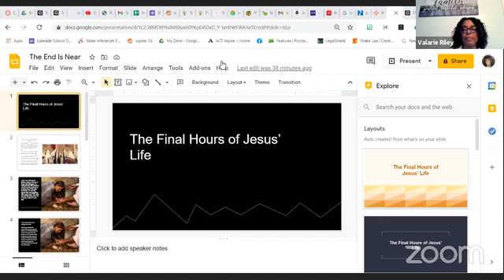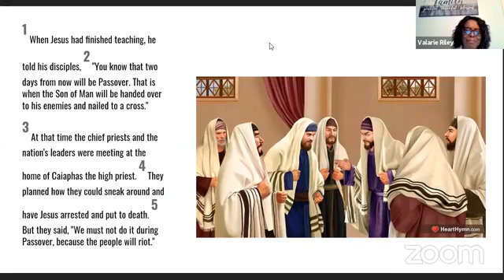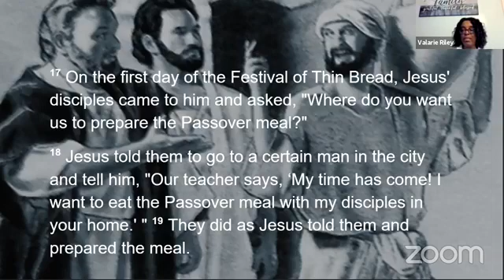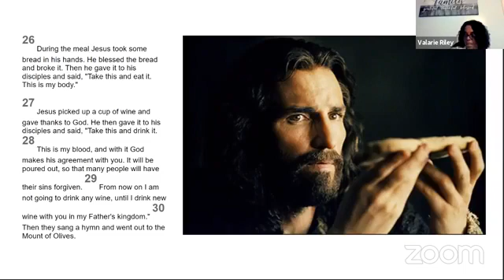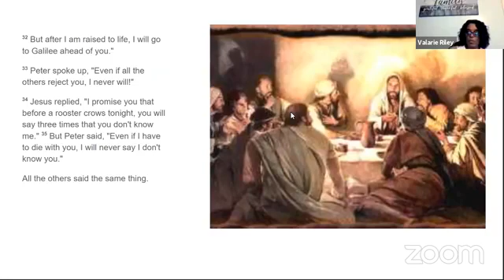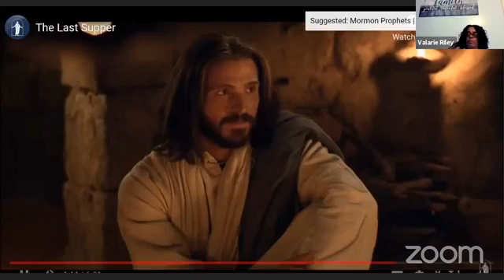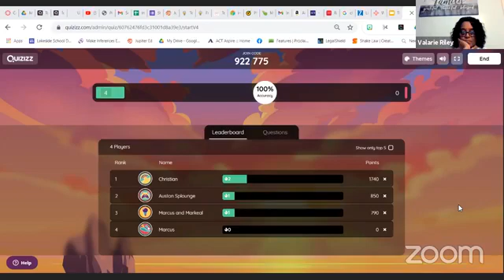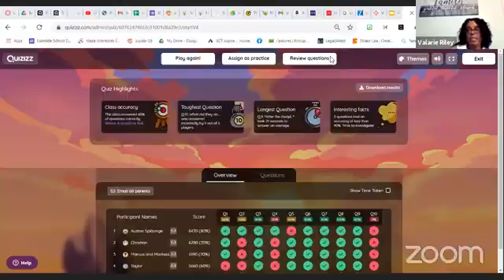Lily Of The Valley's 4/13/21Youth Bible Study The Final Hours of Jesus' Life